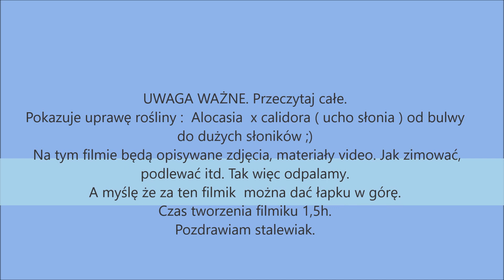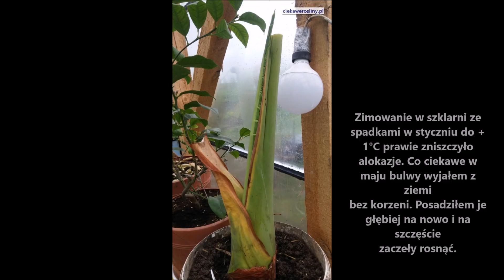#326 Alocasia, alokazja x calidora,ucho słonia, uprawa,pielęgnacja od 2014r